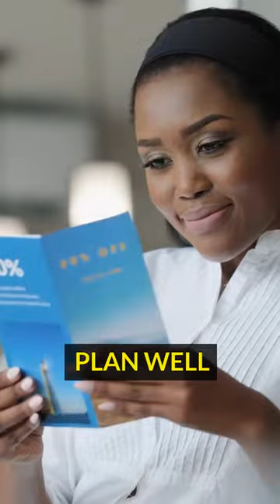10 SOLO TRAVEL TIPS #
10 IMPORTANT TIPS FOR SOLO TRAVELERS